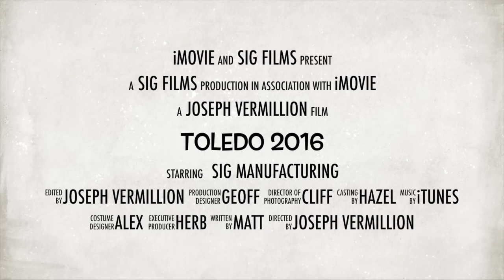Toledo 2016 Recap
The 2016 SIG Toledo Recap